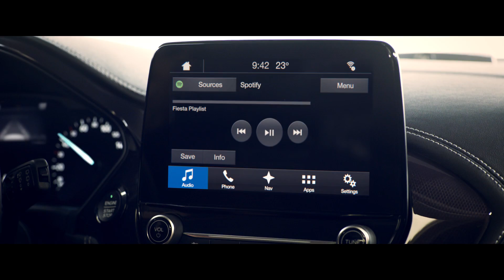Ford Fiesta - Comfort e comodità | Ford Italia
Nella vostra auto dovreste potervi rilassare con tutti i comfort di cui godete nella vita quotidiana. Ecco perché la nuova Ford Fiesta è perfettamente connessa come tutti gli altri dispositivi. SYNC 3 rende la vostra vita più facile e il sistema audio B&O PLAY rende i vostri viaggi più divertenti. Inoltre il tetto panoramico vi regalerà un'esperienza di guida ancora più piacevole. Preparatevi a scoprire questo e altro in uno spazio che vi offre tutto il comfort e la praticità che possiate desiderare.

In questo film viene presentata la nuova Ford Fiesta Vignale.

SYNC 3 con AppLink 00:11
SYNC 3 Voice Control 00:24
B&O Play 00:28
Tetto panoramico apribile in due parti 00:40]

Dichiarazioni di non responsabilità:

SYNC 3 è compatibile con Apple iPhone 5 e versioni successive e con i sistemi operativi Android 5.0 (Lollipop).